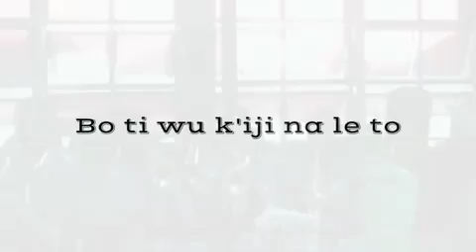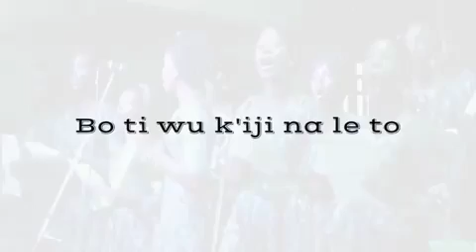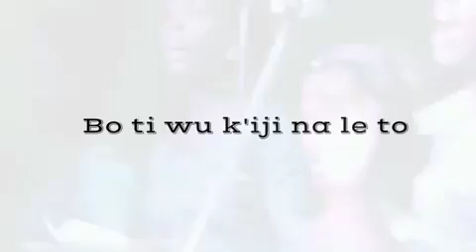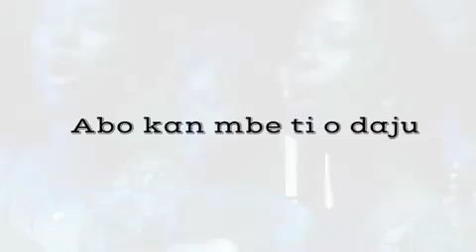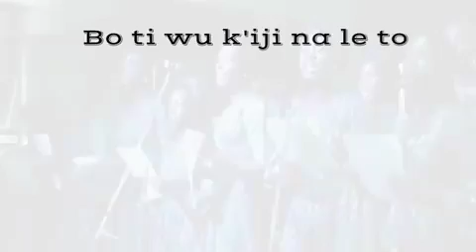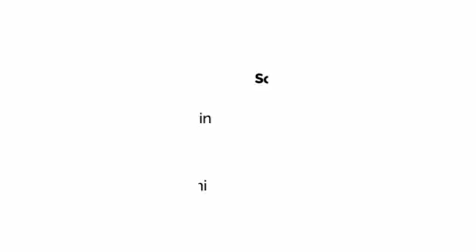Song of Hope 🙏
1 Corinthians 15:23-24  But every man in his own order: Christ the firstfruits; afterward they that are Christ's at his coming.
Then cometh the end, when he shall have delivered up the kingdom to God, even the Father; when he shall have put down all rule and all authority and power.@QuantumTech @allnationshouseofworship348